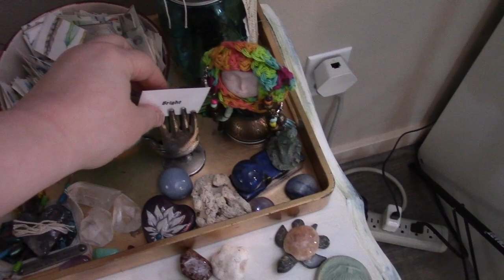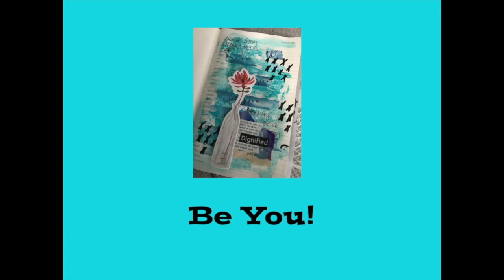explorationsofme Explorations Of Me April 2019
This year we again have 4 artist that will be giving you their interpretation of the prompts.
This is going to be a year of soul searching, reflection, and exploring yourself.
Please join Gina B Ahrens, Leslie McGrath, Barbara Clark, and myself for some interesting
And inspiring content.

April 2019